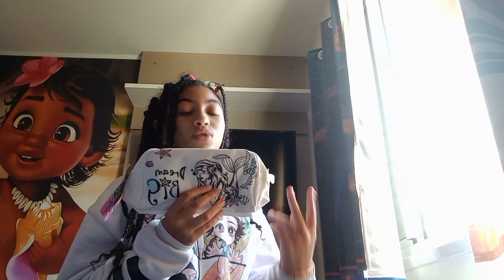Arrumando minha mala da escola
Arrumando a mala da escola 🏫  parte 01..mp4